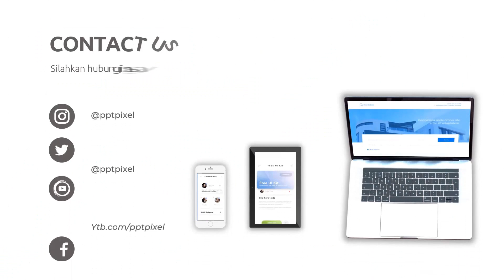Pemasaran Olahan Lepat Pisang Enak, Lembut dan Empuk, Lapek Pisang Kantoran - Contoh Video Promosi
Jasa Video Pemasaran Olahan Lepat Pisang Enak, Lembut dan Empuk, Lapek Pisang Kantoran Atau